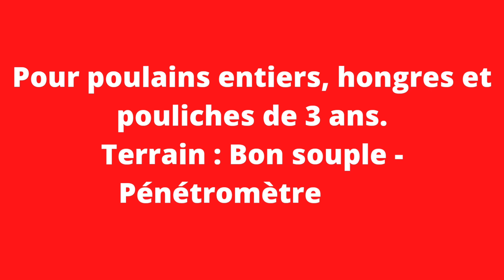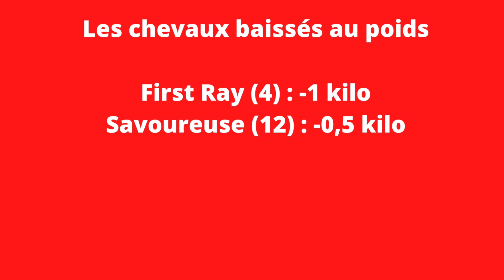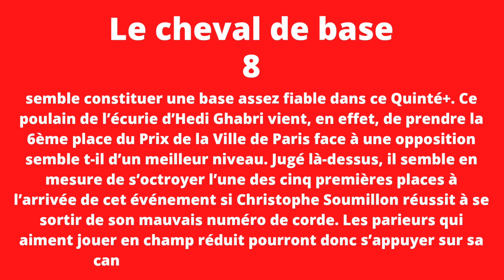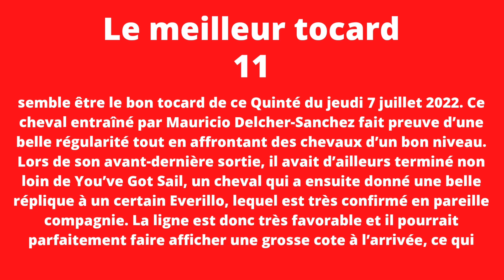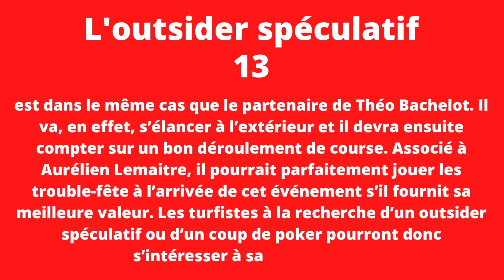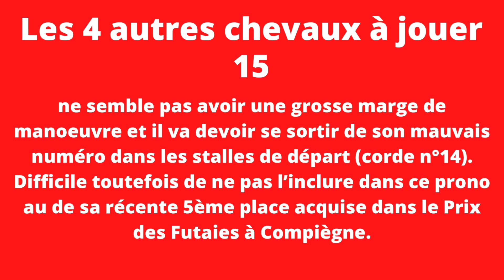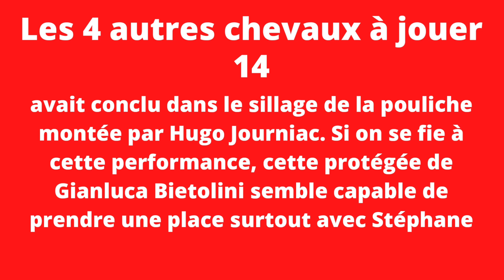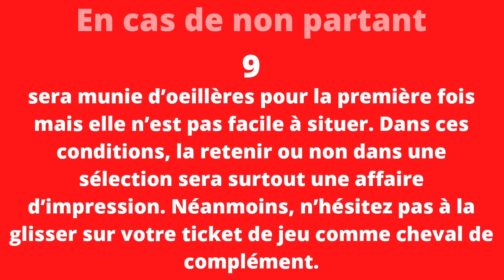Pronostic pmu pour Tiercè Quartè Quintè du Jeudi 7 Juillet 2022 Parislongchamp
Un nouveau Jeuxdi à Longchamp et un très beau Quinté+ réservé aux chevaux de 3 ans. Ils sont 16 à prendre part à ce gros handicap qui va se tenir sur la distance particulière de 1850 mètres.
Jeudi : parislongchamp
6ème course : prix du petit pré
Départ 20h15
Première épreuve
Plat - Handicap divisé - Réf.  : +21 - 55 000€ - 1850m - 16 partants - Gazon - corde : à droite - Grande piste
Pour poulains entiers, hongres et pouliches de 3 ans.
Terrain : Bon souple - Pénétromètre : 3,3

L’analyse des forces en présence
On se retrouve pour l’analyse et le pronostic gratuit de ce Tiercé Quarté Quinté du jeudi 7 juillet 2022 qui aura comme support le Prix du Petit Pré, une course de plat inscrite au programme de la réunion premium qui aura lieu en semi-nocturne sur l’hippodrome de ParisLongchamp (Réunion n°1 – Course n°6). Ce handicap divisé, qui sera doté de 55.000 € d’allocations, a réuni 16 poulains entiers, hongres et pouliches âgés de 3 ans. Toutes ces concurrents peu connus des turfistes s’affronteront aux alentours de 20h15 sur le parcours des 1.850 mètres corde à droite de la piste en gazon, laquelle est annoncée bon souple par France Galop (indice pénétrométrique : 3,3).